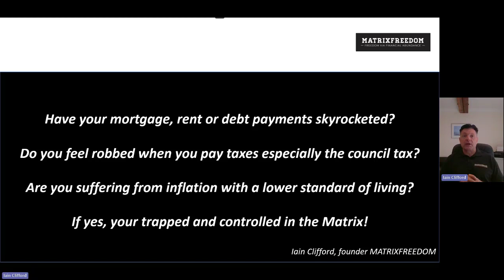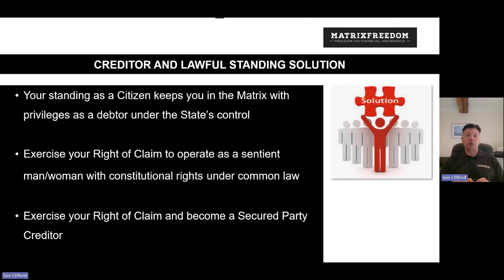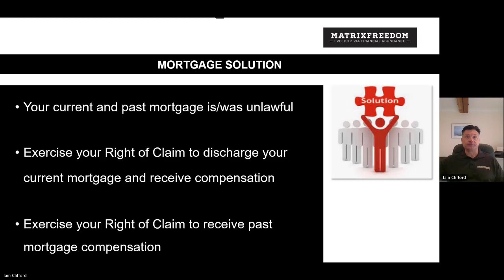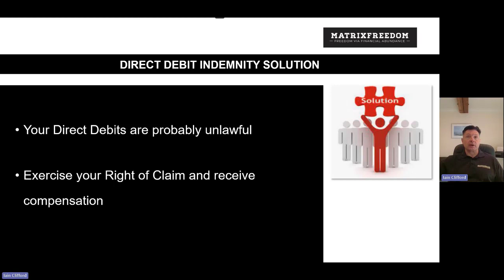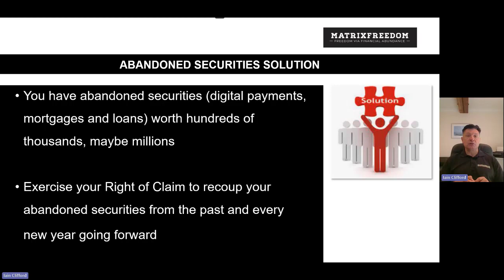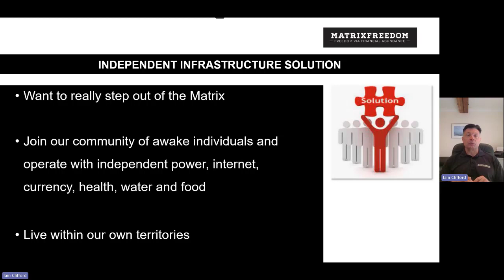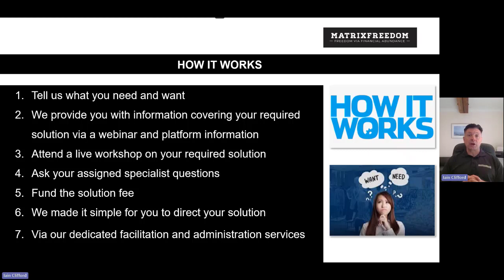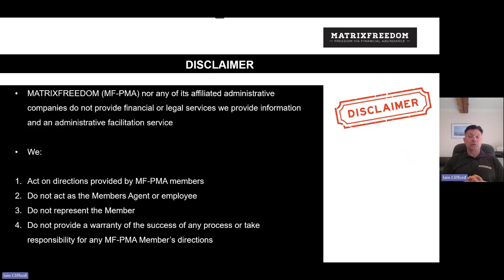SOLUTIONS TO STEP OUT OF THE MATRIX TO FINANCIAL FREEDOM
I'm Ian Clifford the founder of MATRIXFREEDOM and today I'm going to show you our range of solutions that can step you out of the Matrix to Financial Freedom.

Have your mortgage rent or debt payment skyrocketed?
Do you feel robbed when you pay taxes especially the council tax?
Are you suffering from inflation with a lower standard of living?
If yes you're probably trapped and controlled in the Matrix!

Matrix Freedom offers a range of Remedies available to you today once you start to operate as a creditor and exert your powers and rights you can become financially free.

To find out more, click the link and become a member of MATRIXFREEDOM and attend our free webinar.